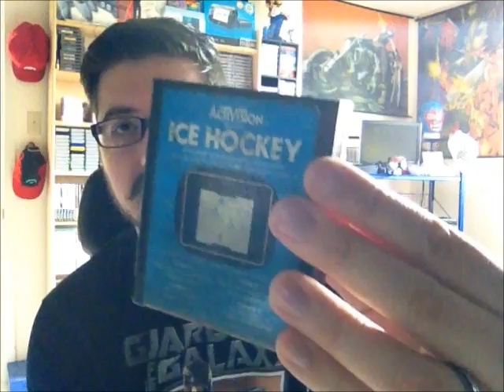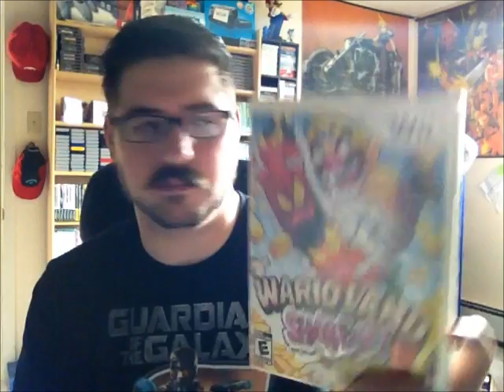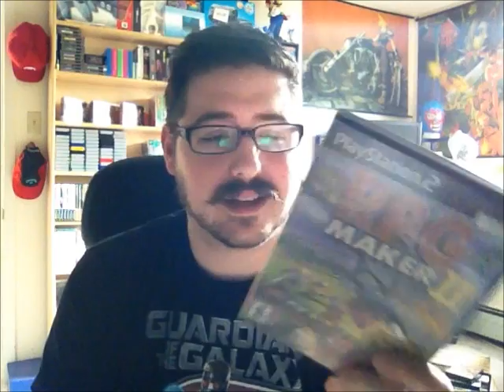Pick Ups 30 HUGE SNES Score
BACK AGAIN Huge pick ups for me this week , some donations and some amazing SNES games. Check it out